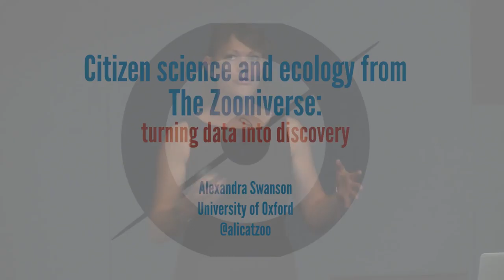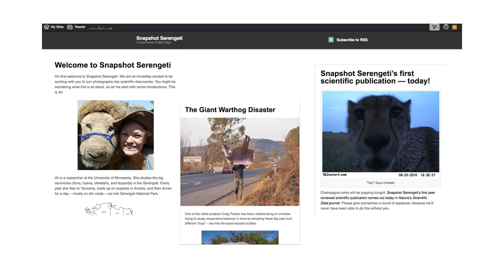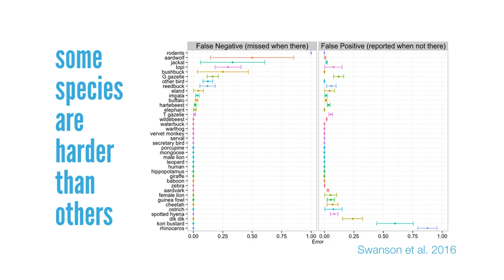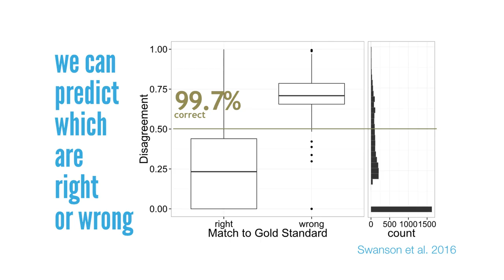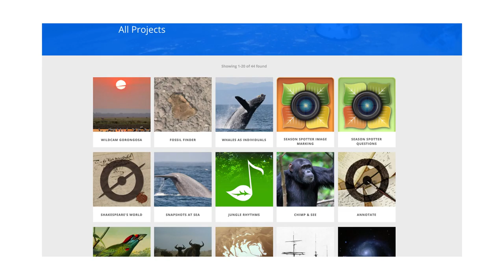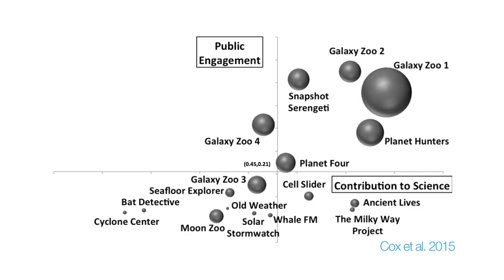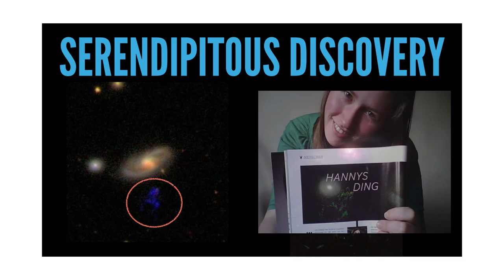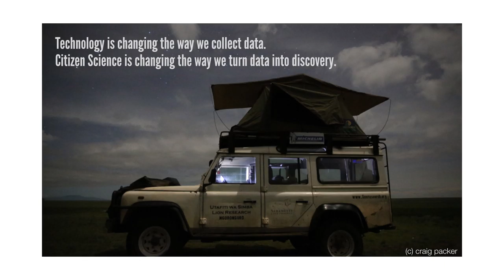Capstone Presentation - Ali Swanson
As technology changes the way that we collect data, citizen science is changing the way we turn data into discovery. Engaging volunteers to interpret large datasets that computers can’t easily process can expand the scope and scale of scientific research-allowing us to answer bigger, broader questions about the world around us. The Zooniverse citizen science platform engages 1.5 million volunteers around the world in this large-scale data interpretation-on projects that range from plankton to penguins, astronomy to archaeology, cancer research to Martian craters. By implementing generalized approaches for converting volunteer effort into expert quality scientific data, these projects have yielded 100+ peer reviewed publications across disciplines as well as increased scientific literacy and engagement among volunteers. The Zooniverse has now launched a new “build your own” platform that allows researchers to easily and effectively harness the power of the crowd to interpret their own large-scale datasets. In this talk, Zooniverse lead ecologist Ali Swanson will review key aspects of this new approach to citizen science and explore the implications of this approach for transforming the shape of scientific research.